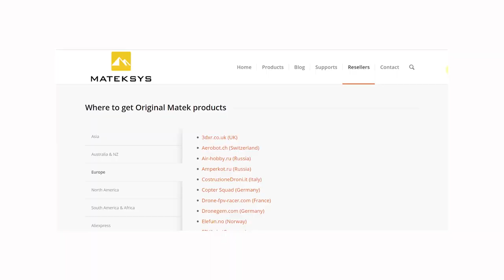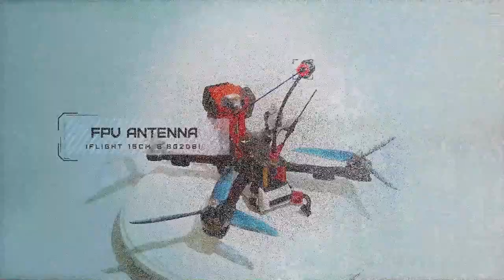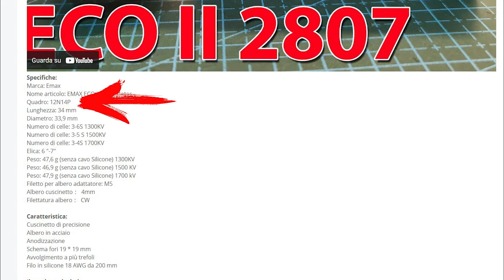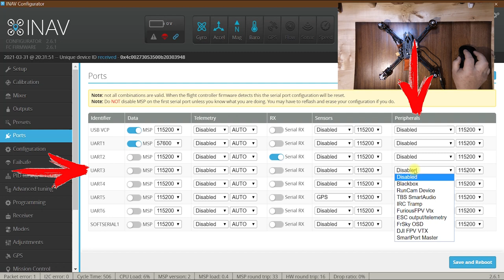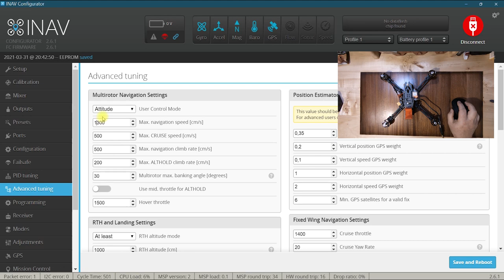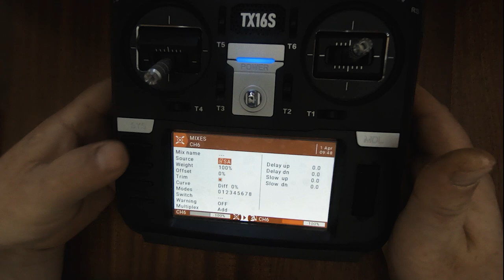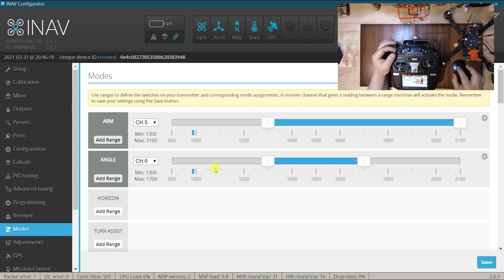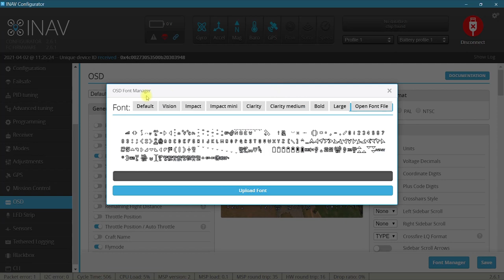Описание Квадрокоптера FPV Устанавливаем INAV 2.6.1 Настройка RadioMaster TX16S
⇩ ⇩ ⇩В этой части мы разберем комплектующие квадрокоптера, что зашло, а что нет после некоторого времени полетов на коптере FPV . Настроим моторы через blheli_32 , установим Inav 2.6.1. Настроим радиоаппаратуру  RadioMaster TX16S .

СПАСИБО!

00:00​ - 0:30​   Вступление
0:30​ -  5:31​    Описание квадрокоптера FPV
5:31​ - 5:34​     Настройка Inav 2.6.1 настройка RadioMaster TX16S
27:57​ - 28:22    Эпилог